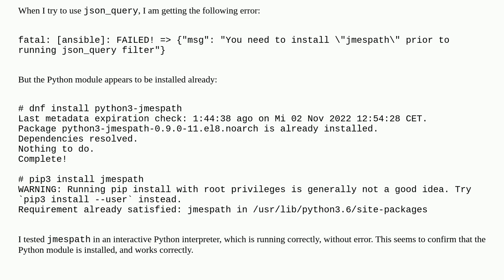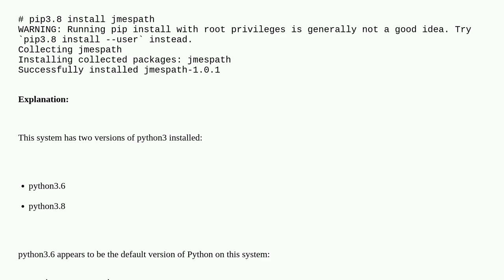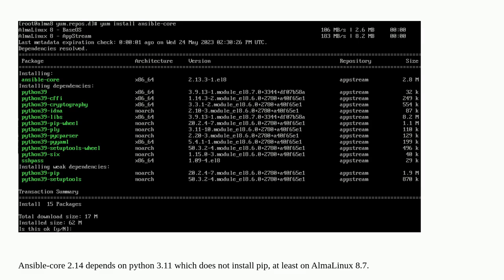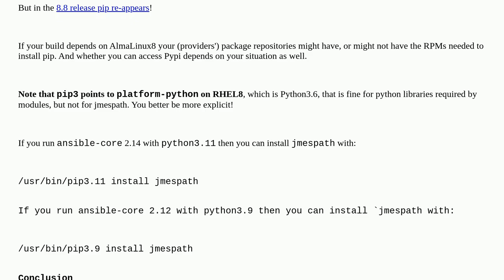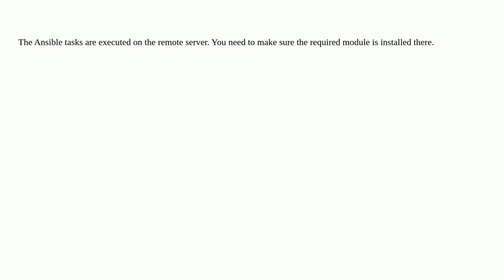Ansible: "You need to install 'jmespath' prior to running json_query filter", but it is installed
A special thanks goes out to the awesome community

  python pip ansible-playbook ansible